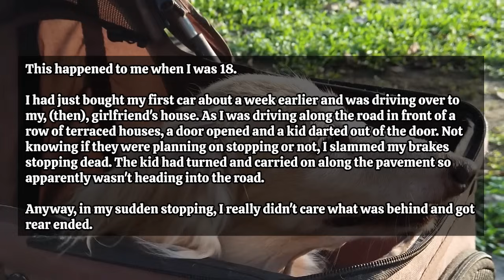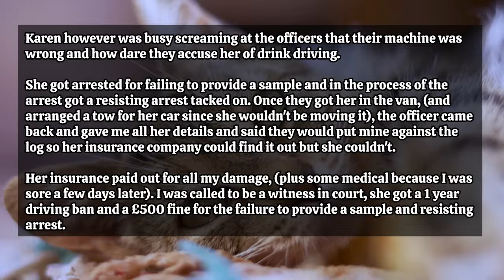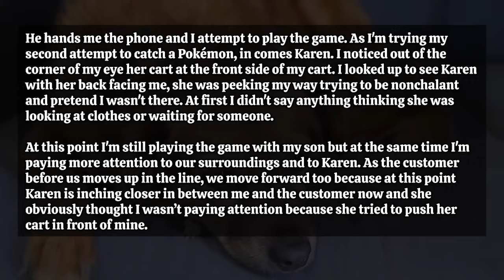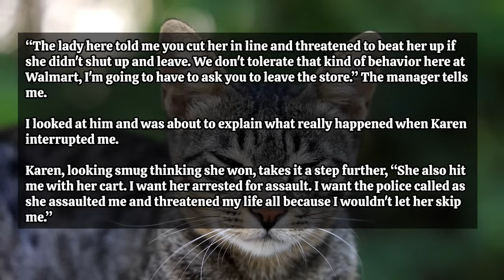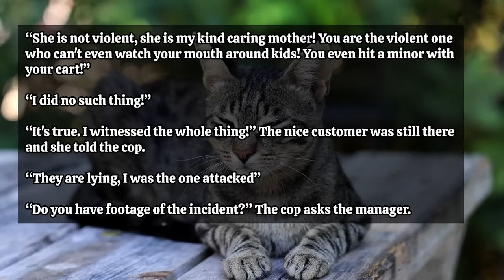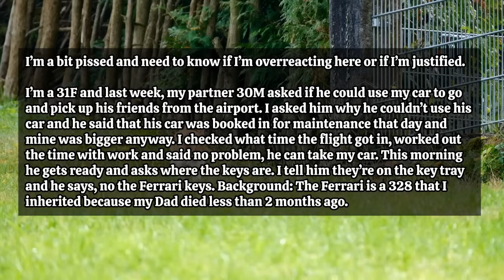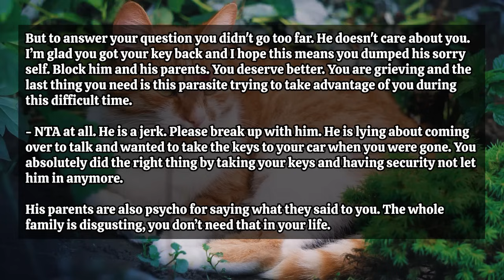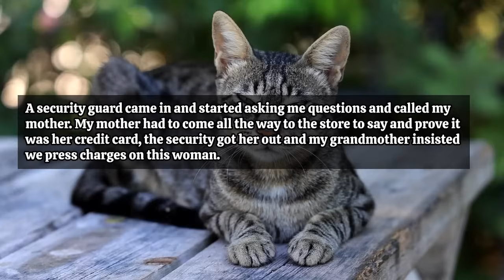Karen Rams Her Loaded Cart Into A Minor Then Accuses Him & His Mother Of Hurting Her! Gets Karma!!!